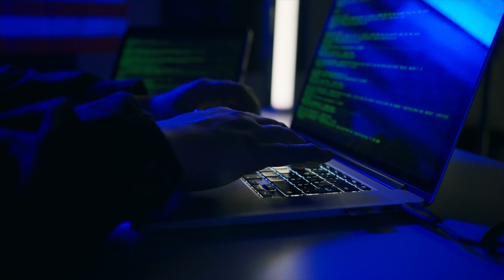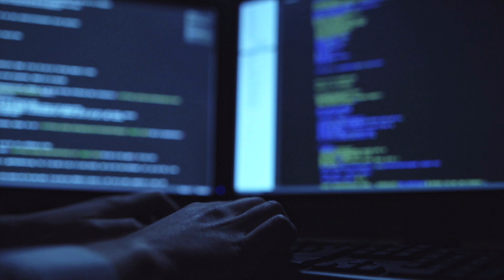ePlus and Varonis: A Winning Partnership for Data-First Security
ePlus and Varonis are partnering to bring data-first security to organizations across the globe!

From software and automation to advisory services—our partnership is laser-focused on delivering measurable outcomes that CISOs can take to their board.

Using Varonis’ security platform, the ePlus team can help you determine which information is sensitive, who has access, and what they’re doing with it, and develop a custom-fit program to level up your cybersecurity posture.